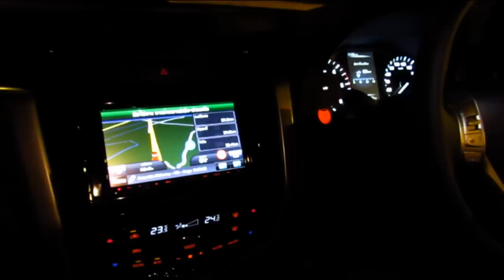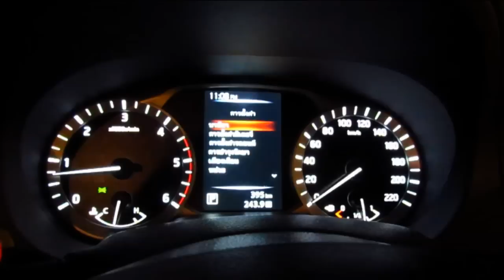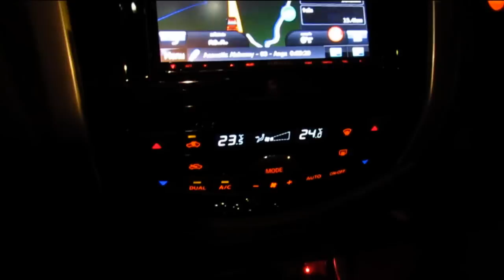Nissan Navara NP300 Calibre V 7AT - Clip1